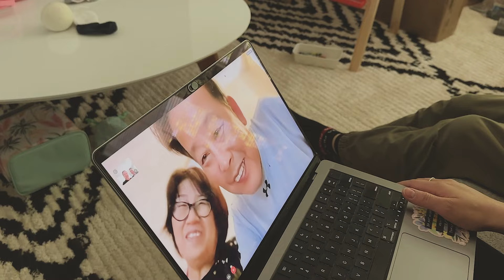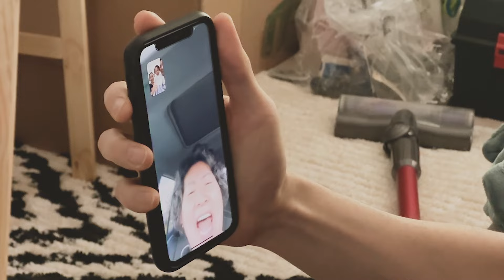Finding out the gender of our baby 🩵🩷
TW: I talk about my previous pregnancy loss 🤍

Friends!! This pregnancy is starting to feel SO real! I love that I got to capture and share these precious family moments this time around.

🙋🏻‍♀️ Hi, I'm Sarah! I'm trying to grow a family while chasing my biz dreams in Canada. I share my faith, family, and life on this channel... I hope these videos bring a bit of joy to your day!